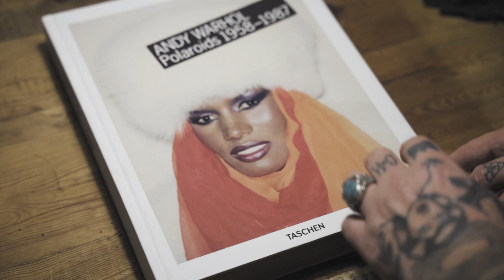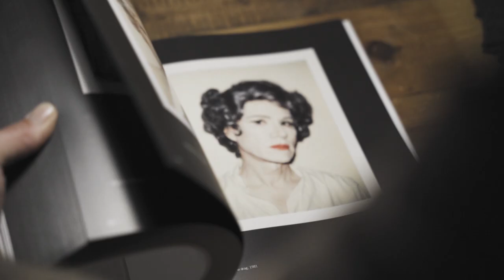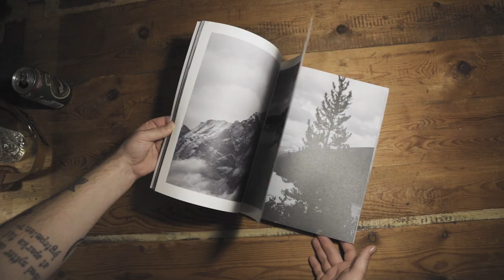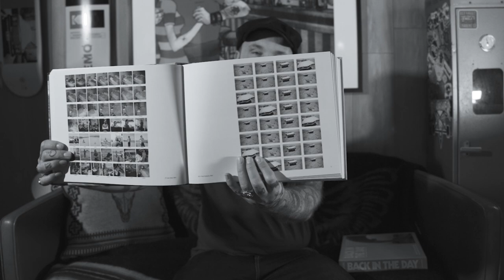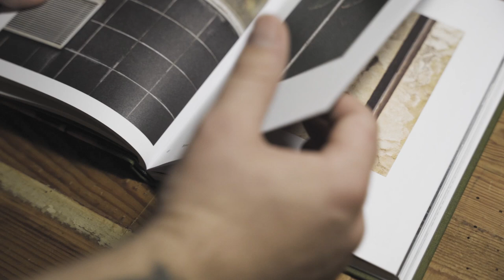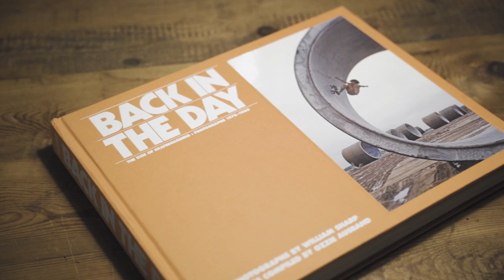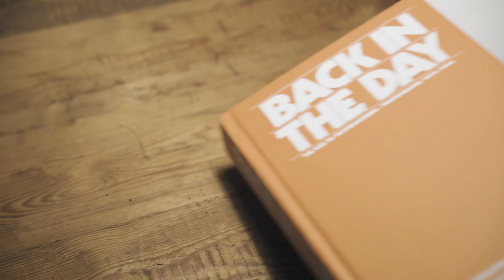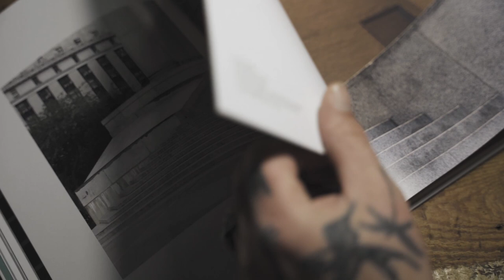PHOTOBOOKS YOU SHOULD BUY (subtitles)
PHOTOBOOKS TO BUY IN 2021

🎥 Video / Edit: Nick Dehn

🎥 Equipment:
Sony A7iii
Barton 1972 straps
Zomei variable nd filter